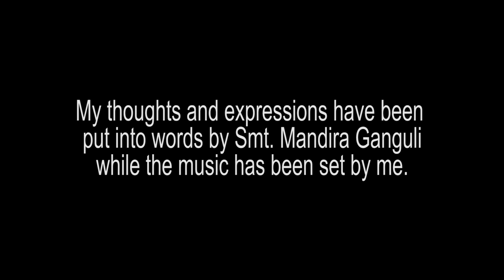THAKUR TUMI KOLPOTORU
Composed and rendered by Sharbani Chakraborty

Lyrics by Smt. Mandira Ganguli

Edited by Debabrata Chakraborty